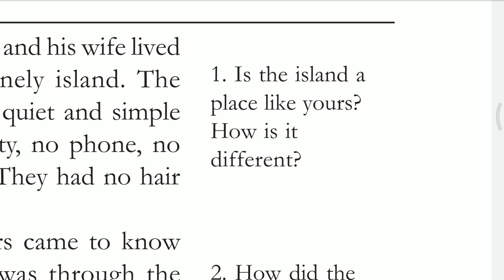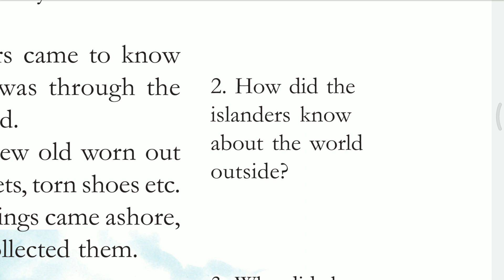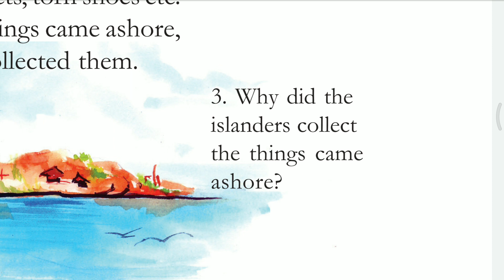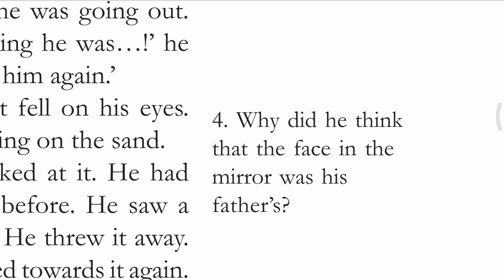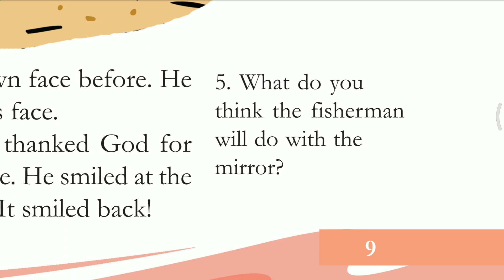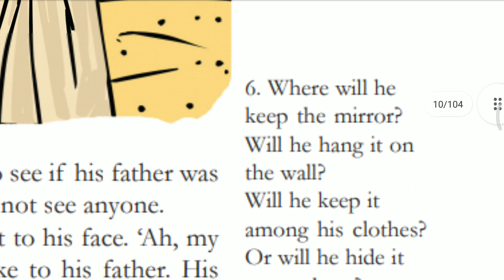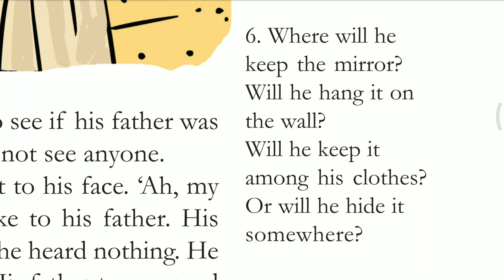Unit 1 The Mirror (notes)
Question and answers from number 1 to 6